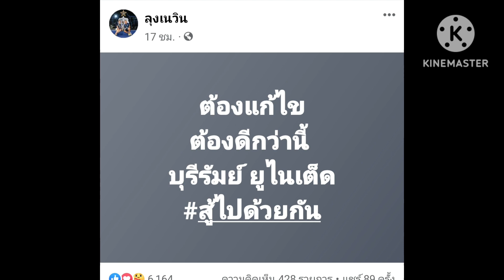✅ลุงเนวิน-อิชิอิ เคลื่อนไหวหลังแพ้แบงค็อก วืดถ้วยแชมเปียนส์คัพ | มีร์ซาเยฟเปิดตัวซบทีมบ้านเกิดแล้ว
"ลุงเนวิน-อิชิอิ" เคลื่อนไหวหลัง "บุรีรัมย์" แพ้ "แบงค็อก" วืดถ้วยแชมเปียนส์คัพ 2023

ลุยลีกบ้านเกิด! “มีร์ซาเยฟ” เปิดตัวซบ “โอเคเอ็มเค โอลมาลิค”